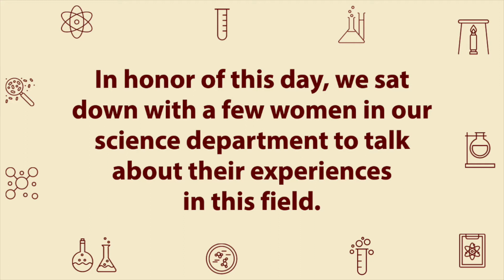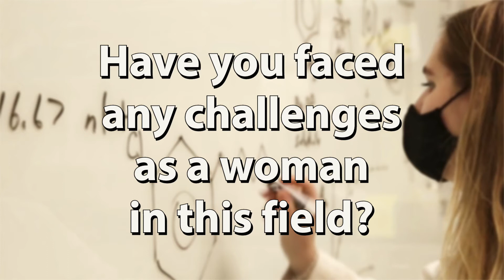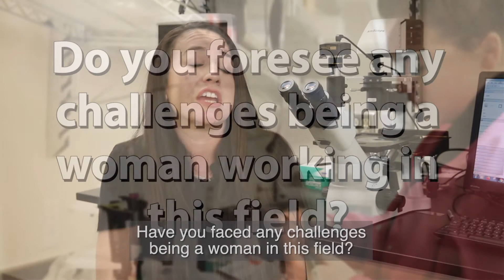Women and Girls in Science Day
In honor of Women and Girls in Science Day, we sat down with a few women in our science department to talk about their experiences in this field.

If you want to learn more about our science programs,